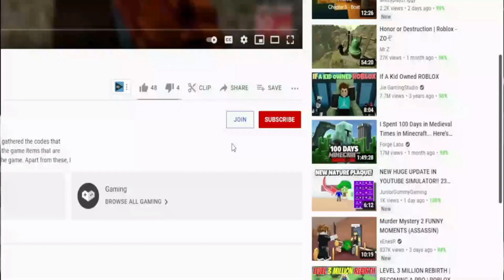!NEW! (2022) ⚔️ Roblox My Hero Mania Codes ⚔️ ALL *UPDATE* CODES!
I have put together all the new secret codes of Roblox My Hero Mania in this video. My hero Mania is a Roblox game where you create your own character and improve your character's features by doing missions. The action is pretty good and varied. Also, there are a lot of options in capabilities. I am having fun playing. I hope you have fun too. Have a good time.